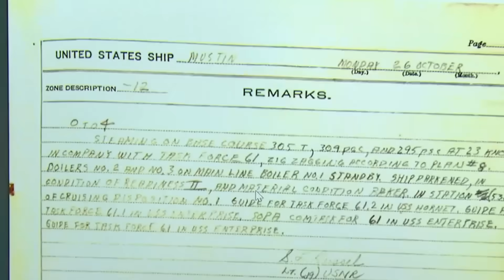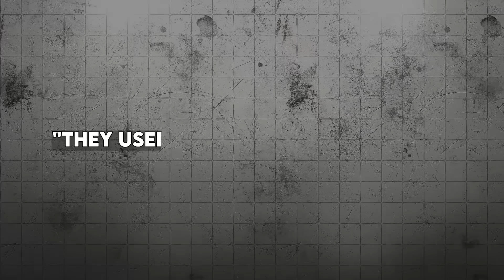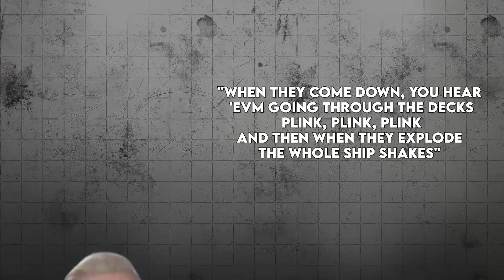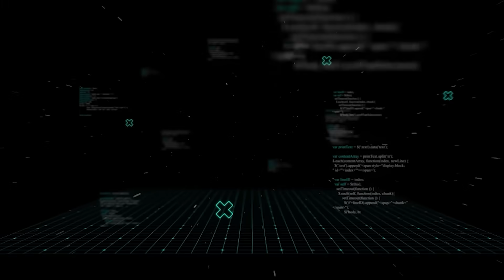Deep-Sea Drone Entered the USS Hornet CV-8 At 17,000 Ft Dept What It Recorded Left Expert Speechless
A legendary warship, a seventeen-thousand-foot abyss, and a lone deep-sea drone. This isn't science fiction; it’s the true story of the discovery of the USS Hornet CV-eight. After vanishing in nineteen forty-two, the carrier became one of the greatest mysteries of the Pacific War. When an unmanned submersible finally entered its watery grave, it began transmitting images that no one was prepared for. The footage didn't show a wreck. It showed a museum at the bottom of the world, and the artifacts it recorded left seasoned explorers utterly breathless, wondering if they were seeing a ghost.